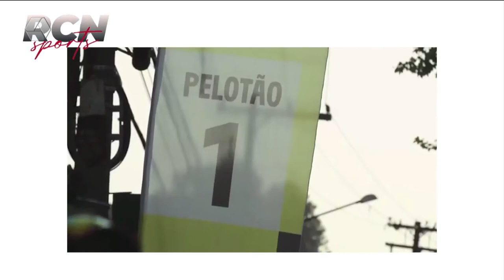Henrique Avancini participa do L'Étape Brasil